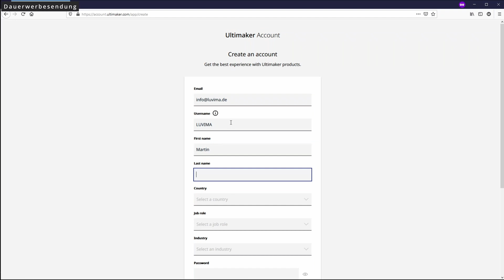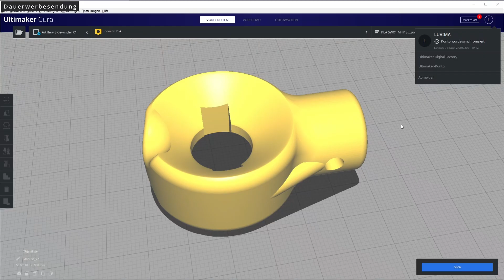Cura Mini Tipp - Kostenloses Ultimaker Konto erstellen für Deinen 3D Drucker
In diesem Cura Mini Tipp zeige ich Dir, wie Du ganz einfach ein kostenloses Konto bei Ultimaker erstellst und diesen Account mit Deinem Cura verknüpfst. Das ist natürlich unabhängig von Deinem 3D Drucker und Deiner Cura Version.

Diesen Community-Power-Support-Link öffnen und als Lesezeichen auf dem Desktop speichern. So kannst Du einfach und kostenlos diesen Kanl unterstützen. Vielen Dank!

Ich werde von keiner Firma gesponsort und die Erwähnung von Firmennamne oder Produktbezeichnungen dient nur zur klaren Information meiner Zuschauer!

👉 Tonor XLR Kondensator-Mikrofon
👉 Behringer UMC202HD Audio Interface
👉 Davinci Resolve 17
👉 Adobe Photoshop CS6 zur Bildbearbeitung

Wenn Du mich unterstützen möchtest, findest Du hier meine Amazon-Wunschliste:
Vielen Dank.